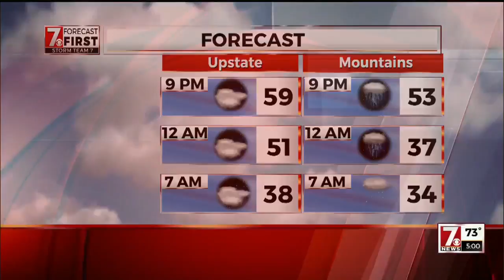Family of man fatally shot by deputies want transparency in investigation